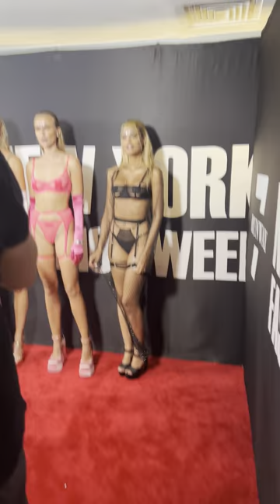Exclusive Sneak Peek at the Latest Lingerie Styles from the Most Glamorous Event of the Year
(Ex)teasy the lingerie fashion show of the year. 🌟💫👠💃🎉💄🥂
Created by Valeria Yamshchykova & Lera Nikitina

Getting a sneak peek behind the scenes of the Ukrainian Lingerie Designers who are revolutionizing the lingerie game.

Soft lace and bold cuts, each set feels like an empowering blend of fierce and delicate.  The attention to comfort and practicality is clearly evident, and not at the expense of beauty.

The show may be all glamour and dazzle, but it carries an important message: the empowerment of all women to feel beautiful, sexy, and confident in their own skin.

Enjoy (Ex)teasy the lingerie fashion show of the year. 🌟💫👠💃🎉💄🥂

ChanceTV  is Copyright of ChanceTV LLC.

Any re-upload, re-broadcast, re-edit, reproduction, remixing, and/or distribution of ChanceTV copyrighted videos is prohibited.